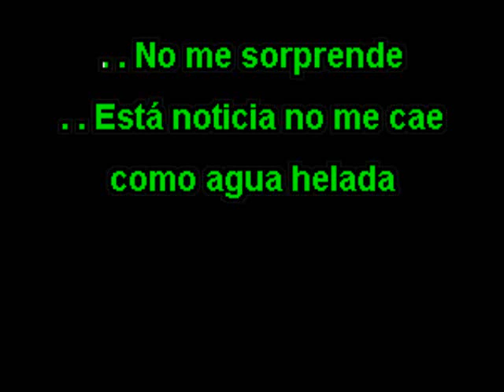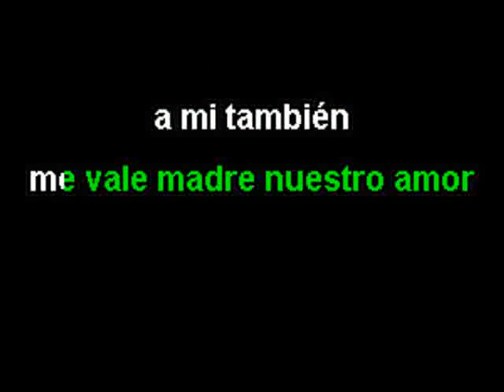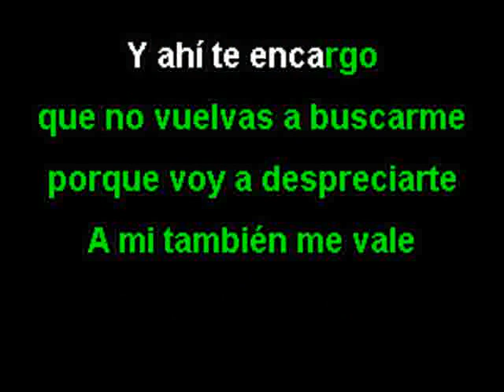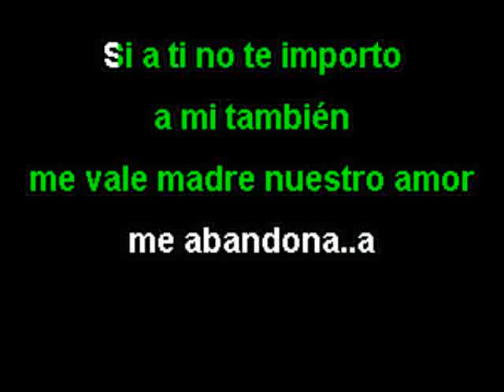BANDA MS - A Mi Tambien Me Vale - karaoke